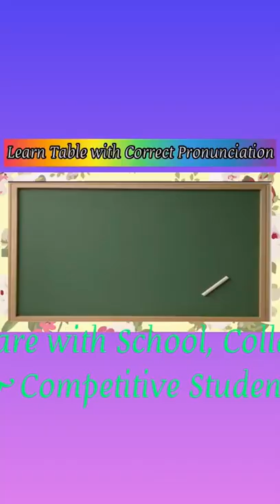Table of 3 with correct Pronunciation | multiplication table of 3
For enjoying your Study and cover entire Syllabus of School

To Get Sure Success in Competitive Exams like SSC Bank Railways and Others

This Channel is dedicated for Competitive Students who struggle a lot to get desired result. Share with all School, College and Competitive students. Sharing is caring.

Videos on Tables with Exercise

Videos on Squares, Cubes, Square Roots and Cube Roots

Videos on Complete Speed Math

To keep Motivated always

For Memory Training Classes

For Spiritual Classes